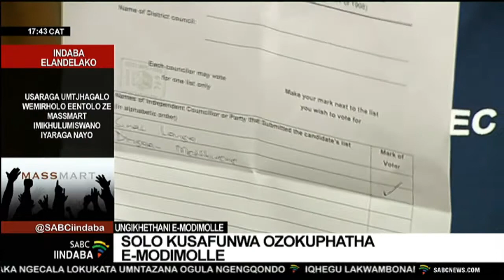Solo kusafunwa ozokuphatha eModimolle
Isiphathiswa sezekhetho esibethamthetho se-Modimolle-Mookgophong eLimpopo, uSheperd Mhlanga uthi uzayokufuna ilwazi kusomkhandlu wezombusohlanganyela, uBhaysikopo Makamu ngendlela eyaphambili yokukhetha. Lokhu kuza ngemva ngokutjhiphirika komhlangano wesithathu ebekufanele kukhethwe uSpika, umeyara kunye noSbebhe omkhulu.

For more news, visit sabcnews.com and also SABCIindaba Coronavirus COVID19News on Social Media.